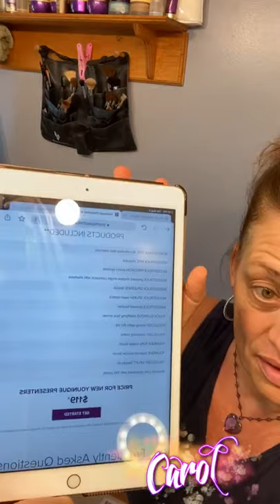The August Beauty Bundle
The best deal and always overthought. these contents are subject to change but for $119+ 🇨🇦 wow!